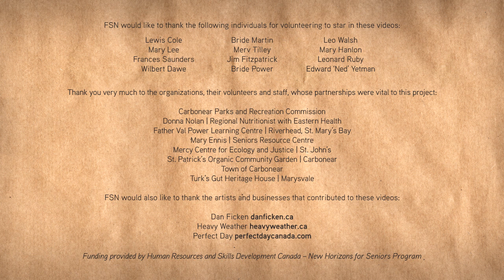All Around the Table: Mary Lee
A vegetable garden, laying hens, a fishing boat, berry grounds: when local seniors were younger, the grocery store was out the back door. In our search for a sustainable food system we can look to traditional ways of growing, preserving, and preparing our food that still make sense today.

All Around the Table is a new series of 12 short films showcasing interviews with 12 seniors in Eastern Newfoundland sharing their stories of food traditions and skills.

All Around the Table was created by the Food Security Network of Newfoundland and Labrador as part of the Root Cellars Rock initiative